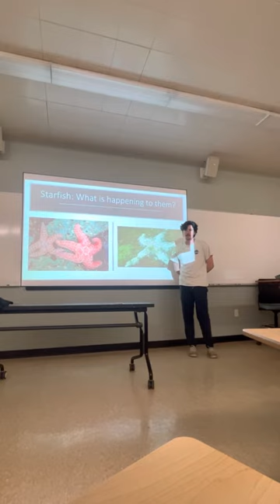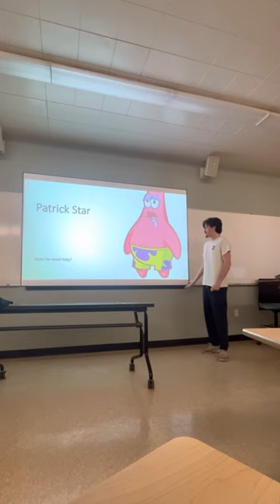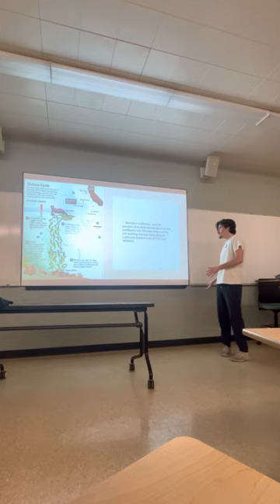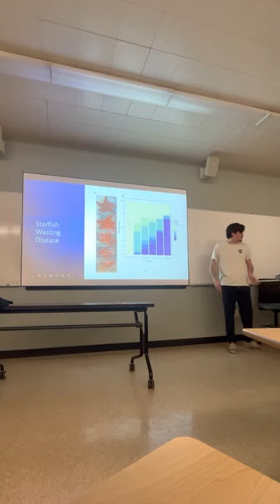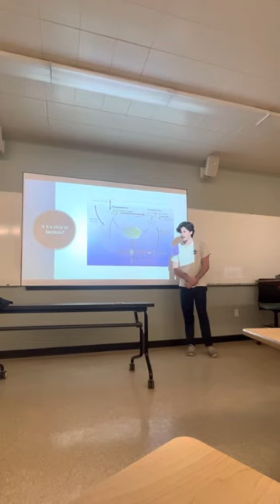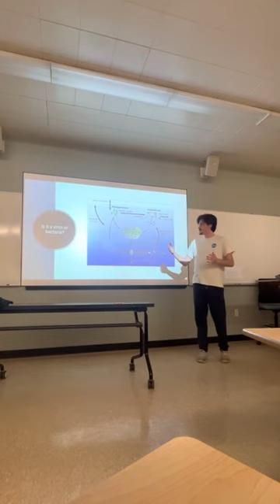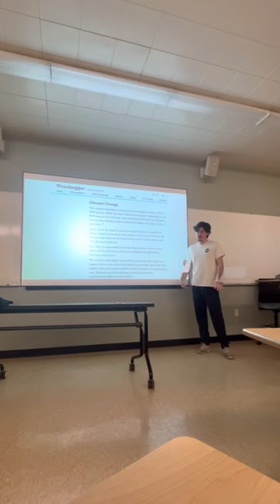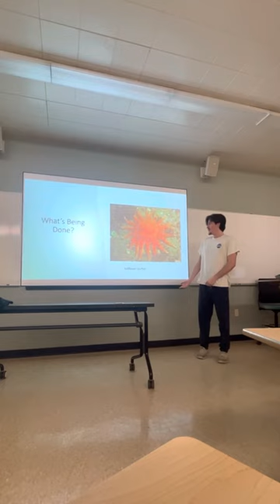Starfish conpaleo Ted talk